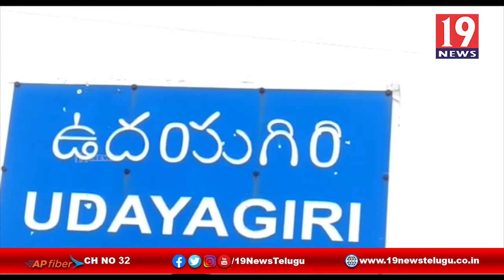దుత్తులూరు సమీపంలో ఘోర రోడ్డు ప్రమాదం ఒకరు మృతి -నెల్లూరు జిల్లా